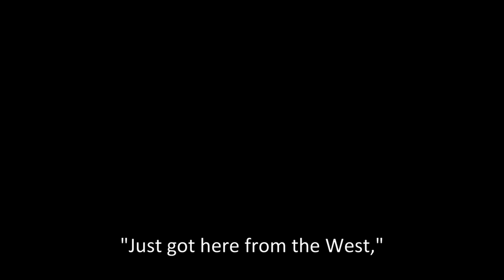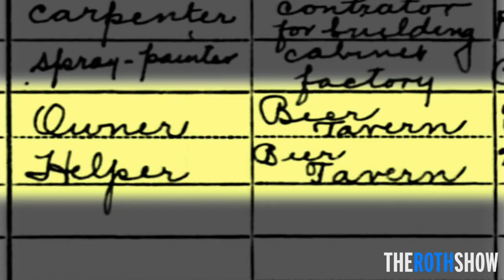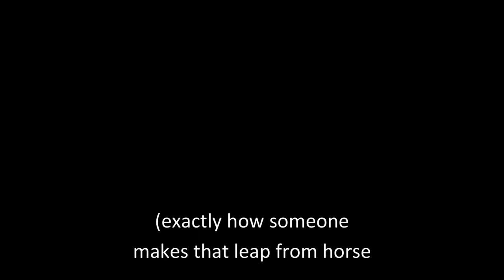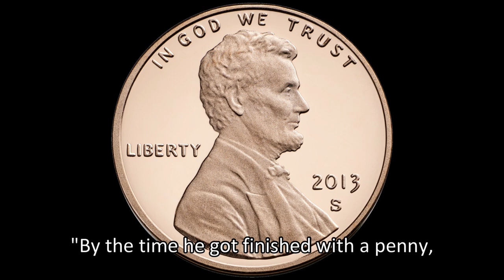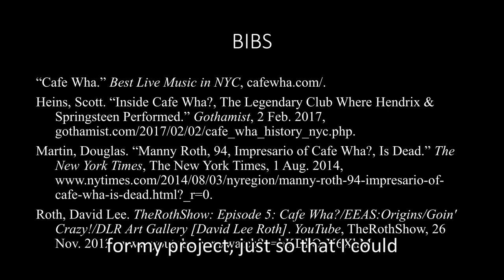A History of the Cafe Wha?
This video was originally created as a project for my THE 2280ID "Introduction to Theatre Stages & Technology" class at NYCCT with Prof. Swift.

There are some project requirements that the video did not address, which I will address here:
1) "Discuss the permanent stage arrangement. If a flexible arrangement, explain how it transforms."
- There's nothing extremely special about the stage arrangement. From the photographs, it's evident that it's an elevated platform, without a proscenium, and can most closely be classified as a thrust stage, with dining seats to the left, right, and front of the stage. It does not appear flexible, but I can't confirm that.
2) "Discuss the technological capabilities of the theater and stage: elevators, lighting, projection, stage lifts, flies and scrims, amplification systems, digital media."
- From the photographs, it's evident that they have professional lighting and electrical amplification, but they probably wouldn't have room for much else due to restricted space and height. The minimal presence of equipment can also be interpreted from D.L. Roth's statement, "There is no hiding up here. There are no fake vocals. There is no fake anything." As for the more detailed specs regarding their capabilities, I would need to find those out by going to the place myself (and I'm not in the mood to pay the $10-$15 cover charge ... yet).